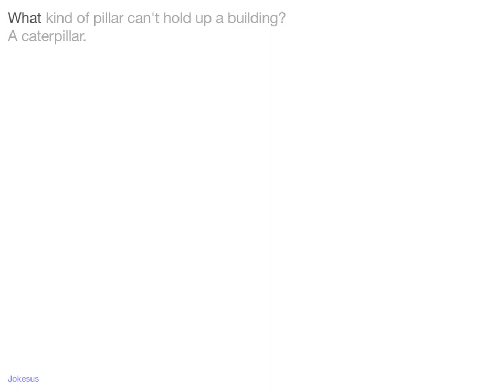Jokes - What kind of pillar can't hold up a building? A caterpillar.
Joke :
What kind of pillar can't hold up a building?
A caterpillar.